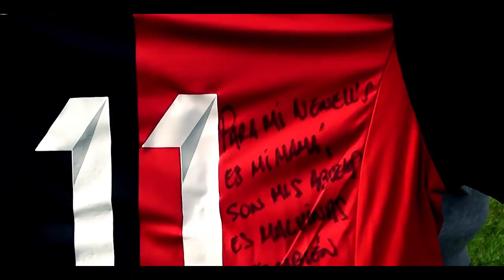Maxi Rodríguez saluda al Loco Bielsa en el día de su cumpleaños